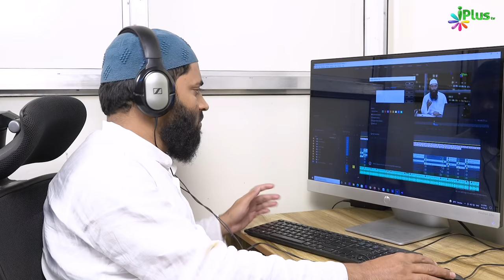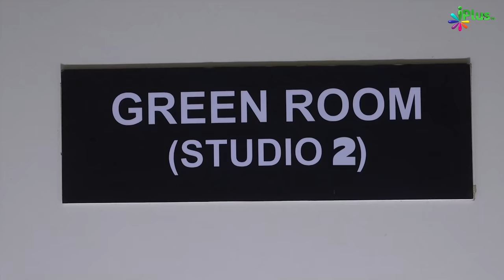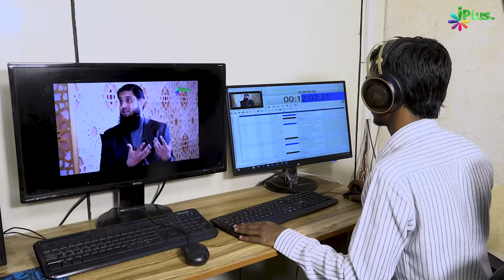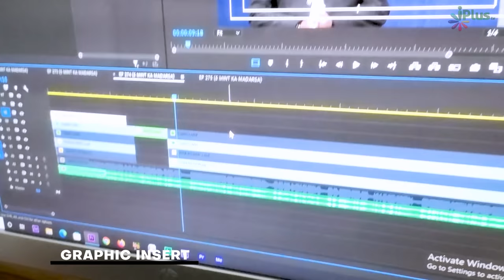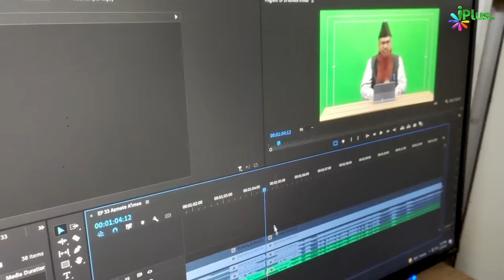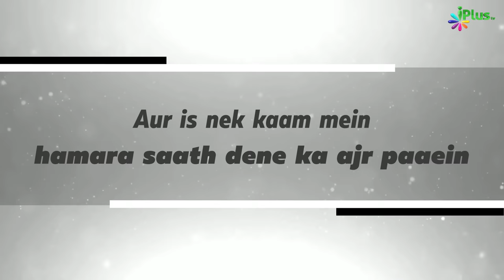iPlus TV - Behind the Scenes!! | Parde Ke Peeche